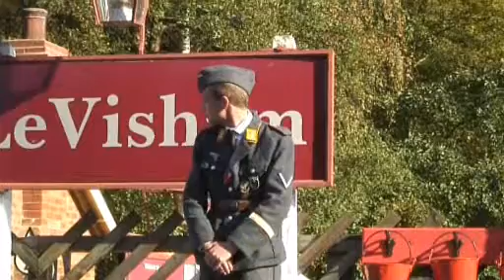NYMR TV War coverage trailer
Highlights from this years War Weekend